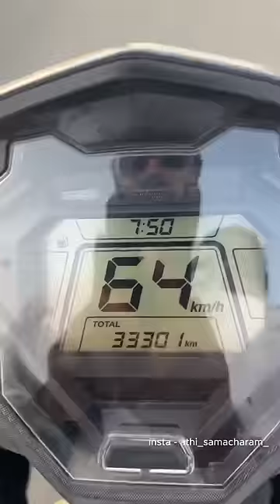Guntur Kaaram Review 🙄